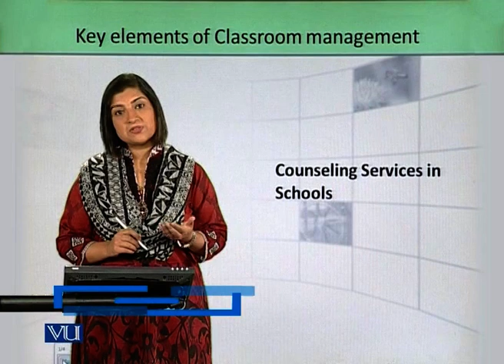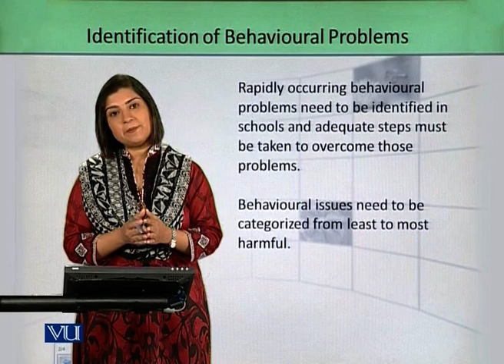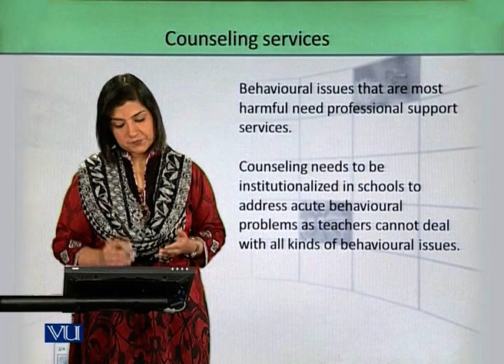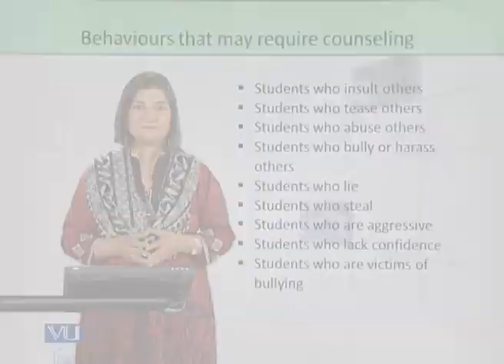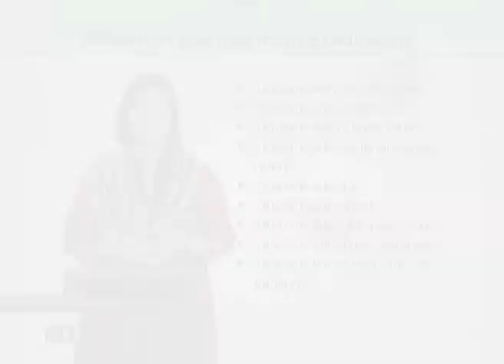Counselling Services | Introduction to e-Learning & Teaching for Faculty | VU001F_Topic021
Topic021: Counselling Services,
By Ms. Fatima Dar